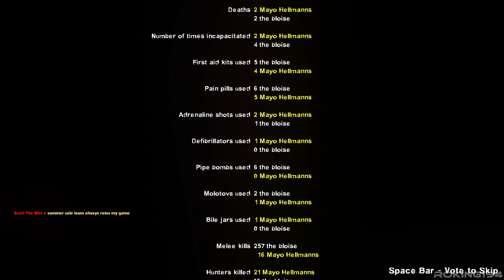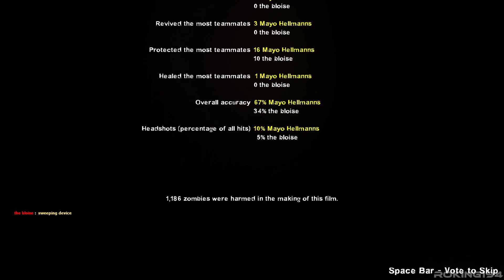[L4D2] Destroying A Cult's 5G Tower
Despite the comments on the workshop page hating on tthis campaign, i actually had a great time playing it but the only problem i have with the campaign is that it does the same thing in fall in death and splits everyone up after you jump out the plane which is a nice detail to realism but quite annoying as seen in the itro of the video.